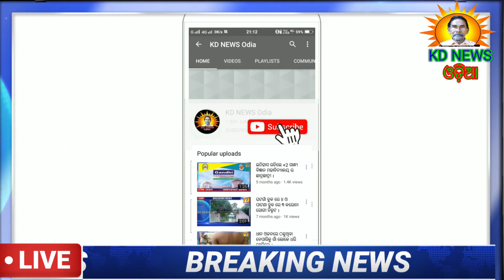ଘଟଗାଁ:ବଡ଼ ଜାମୁପଶିରେ ବ୍ୟାଙ୍କ ଅଫ ଇଣ୍ଡିଆର ଗ୍ରାହକ ସେବା କେନ୍ଦ୍ର ଉଦଘାଟିତ ।